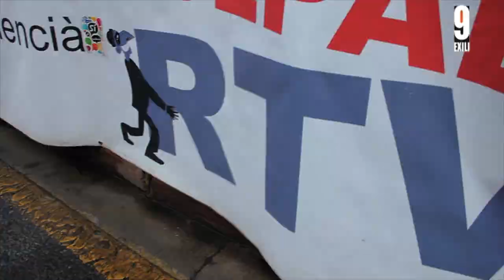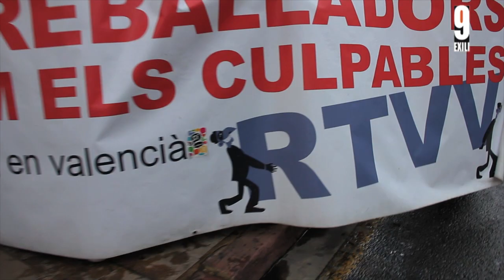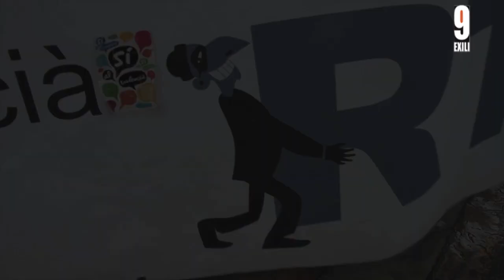18 juny protesta de treballadors i extreballadors al TSJCV pel cas Gürtel a RTVV